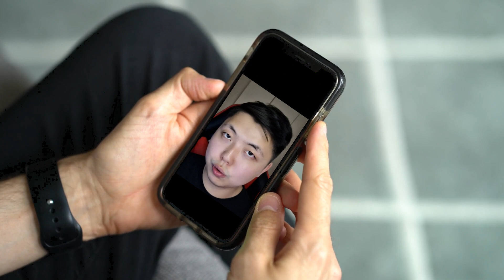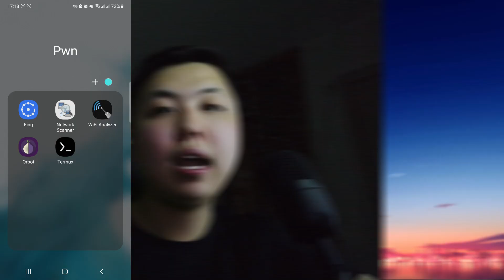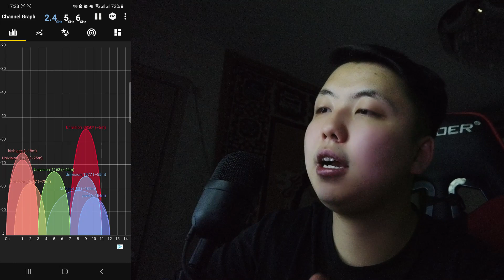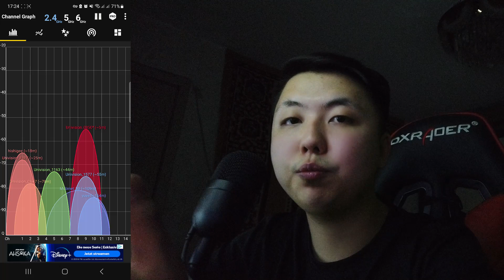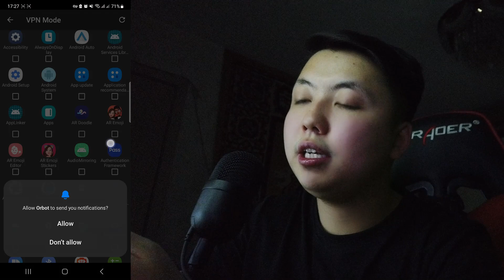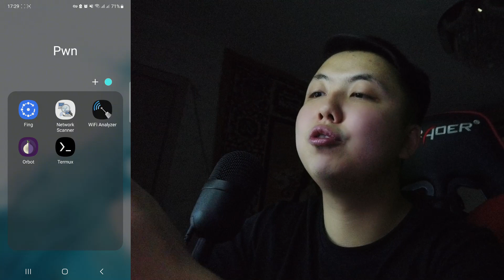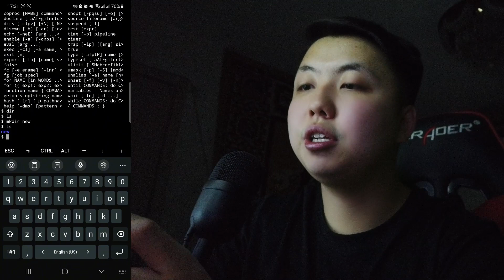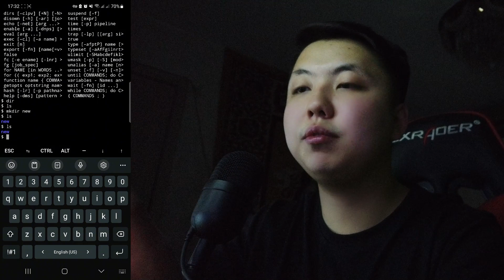ГАР УТСААРАА ХАКДАХ АА?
☠️ Hacker Career:
⭐ Certifications: OSEP, OSWE, OSCP